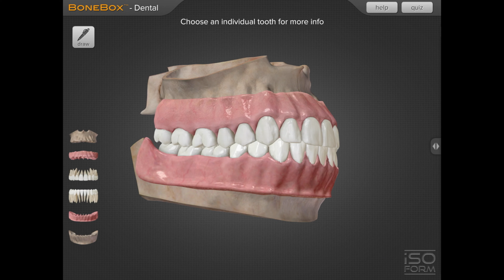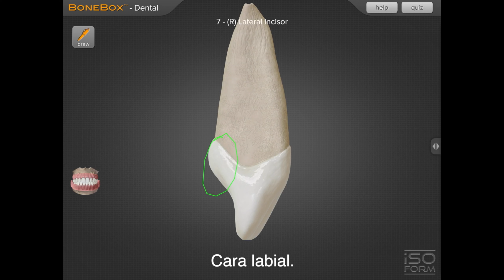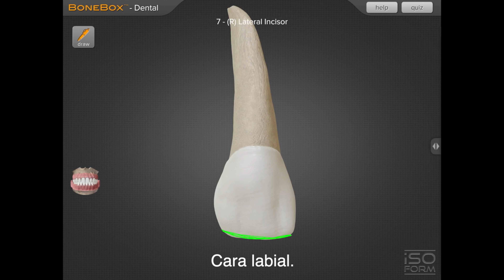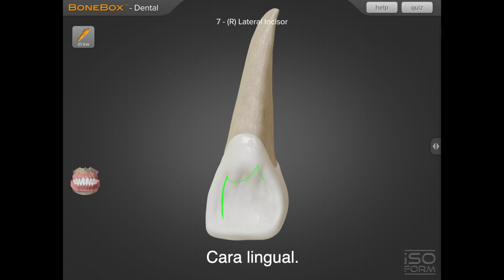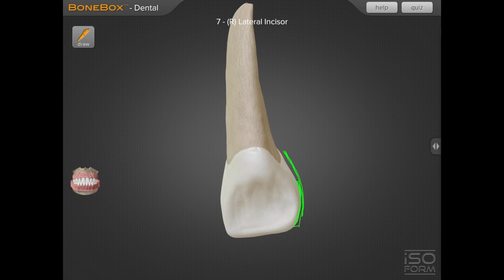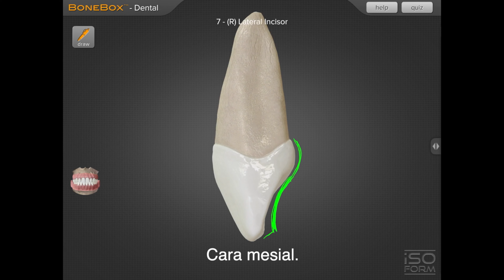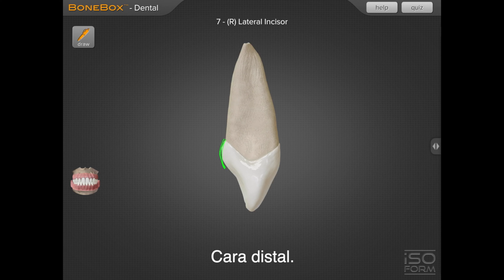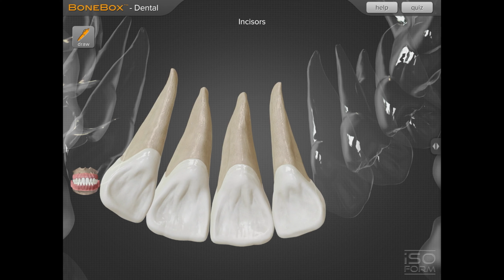INCISIVO LATERAL SUPERIOR [ EXPLICADO EN 3D ] Anatomía Dental Incisivo Lateral Superior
El video habla sobre la anatomía dental del incisivo lateral superior. Como ya sabemos el incisivo lateral superior juega un papel muy importante en la estetica dental (aunque no tanto como el central)  Adicionalmente el incisivo latera superior es usualmente el primer diente que suele ser enseñado en la clase de anatomía dental. Este es el video de la serie de morfología dental o anatomía dental (dependiendo de en qué país vivas) con el unico propósito de ayudar a los estudiantes a entender más fácilmente la anatomía dental.
Más específicamente explica en 3D las dimensiones, longitudes, características, caras del incisivo lateral superior.

Cuéntame cual es tu opinión y si te gusto el video, me gustaría saber si te ha servido en tu clase de anatomía dental y si es el mejor video que has visto sobre el incisivo central superior.

Incisivo Lateral Superior. Incisivo Lateral Superior. Incisivo Lateral Superior.